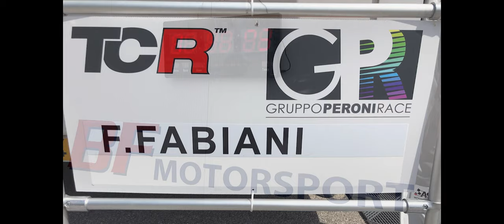Audi RS3 TCR - Come e’ fatta - Fabio Fabiani BF Motorsport